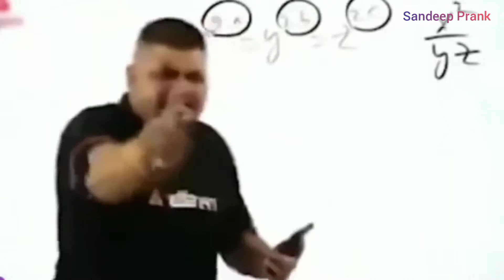आज मैं भी केला बेचुगा़ं 😂 || Teddy Celling Banana 🤣😂 || Sandeep Teddy Bear 🤣Funny Teddy Bear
Make police prank videos only for you. Work as
Make as many laughing videos as I can. How do you like teddy bear videos?

teddyprank
teddybear prank
teddybear pranks
teddybear
teddy prank
teddybear comedy
teddybear prank in india
mr crazy prank
teddybear dance
teddybear funny video
teddybear bakchodi
teddybear prank compitition
teddybear funny dance
indian teddybear
teddybear funny video
teddybear funny video
Crazy Teddy
Bakchodi with Train
Prank in Train
Teddy Bear Mascot

Make police prank videos only for you. Make as many laughing videos as I can. How do you like teddy bear videos? Thanking 🙏

Teddy funny video
Teddybear teddybear
Teddy bear
New funny video
2022 best funny video
2022 teddy bear prank video
Funny video 2022
Teddy bear funny video 2022
Teddy video prank 2022
Prank on cute girl
Prank teddy
Police prank india
prank on police
Reaction on korna
teddy bear dance
Teddy bear prank video
Teddy bear funny video
Teddy bear propose on cute girl
Teddy bear Prank
Teddy bear fun
Teddy bear video
Comedy Video
Fun video
Prank
Prank video on cute girl
Teddy bear video 2022
Balrampur prank video
Balrampur teddy bear
Sandeep teddy bear
Sandeep prank funny video
Sandeep Prank Balrampur
Prank video 2022

teddy_bear_prank balrampur teddy bear prank